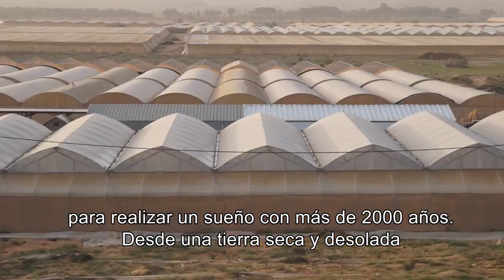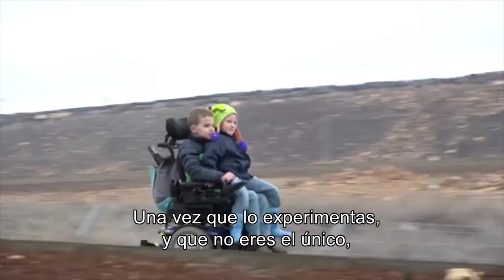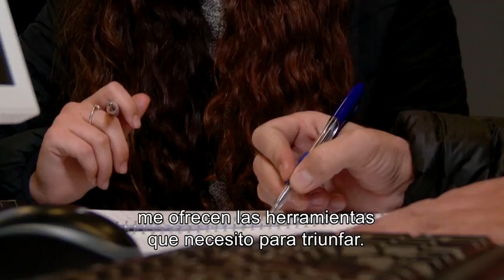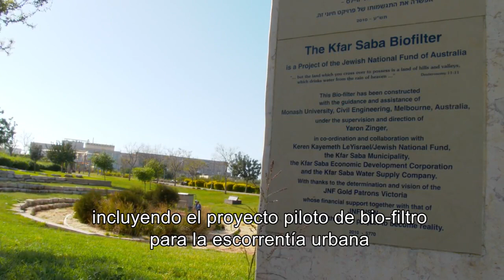KKL 70 años de creación y logros en Israel